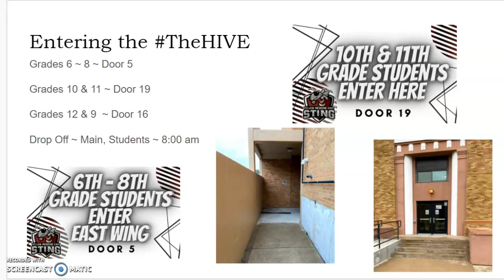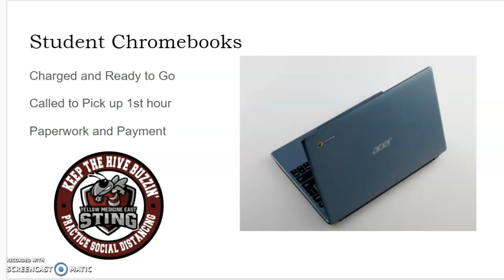Phase 1 Back to School